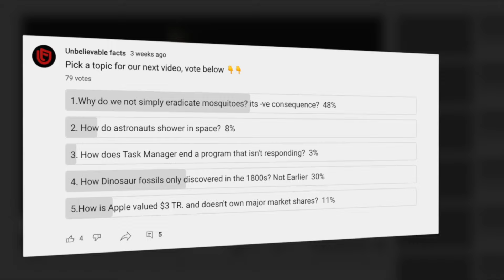Why Can’t We Simply Eradicate Mosquitoes?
Unless you live in freezing cold regions, mosquitoes are impossible to get away from. They are carriers of some of the most deadly diseases like malaria, zika, and dengue, with close to 5% of humans dying each year from mosquito-borne diseases. So, it is only natural to wonder why we can’t just eradicate them and save lives.

0:00 Intro
0:25 Which species cause diseases?
0:53 Role of mosquitoes in Earth's ecosystem
1:39 Is it really ethical to get rid of an entire family of species?
2:23 What are genetically modified mosquitoes?
3:11 Vote for the next topic